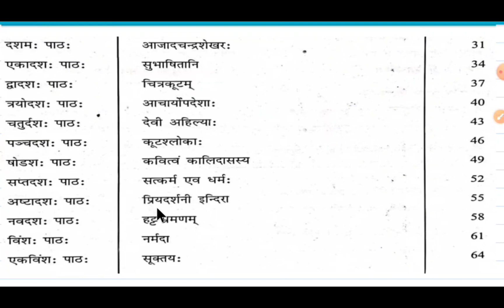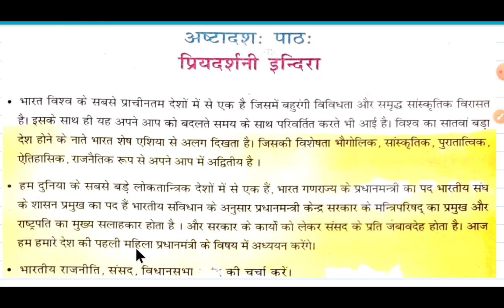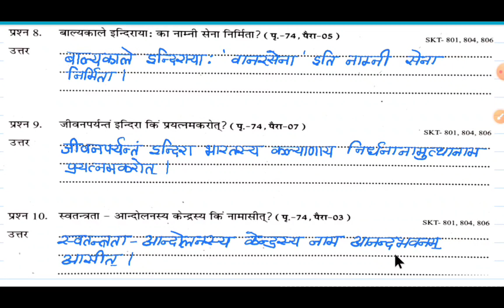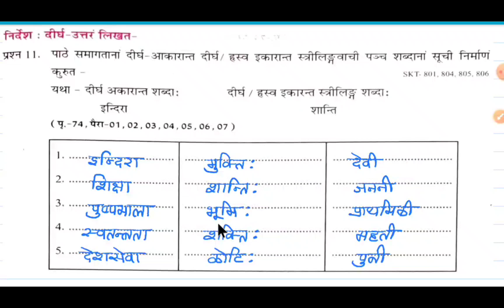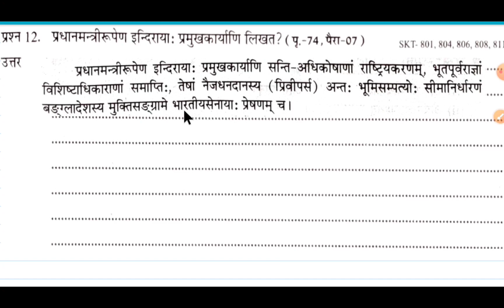एट ग्रेड अभ्यास पुस्तिका विषय संस्कृत कक्षा-8वीं अष्टादश: पाठः प्रियदर्शनी इन्दिरा सत्र 2023-24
I hope understand this video

कक्षा-8वीसंस्कृत
अष्टादश:पाठःप्रियदर्शनीइन्दिरा